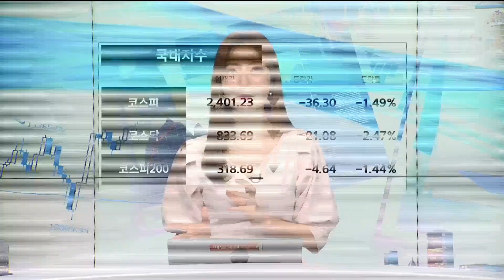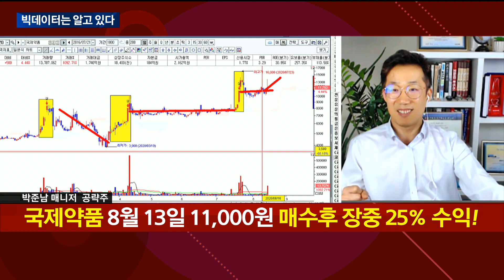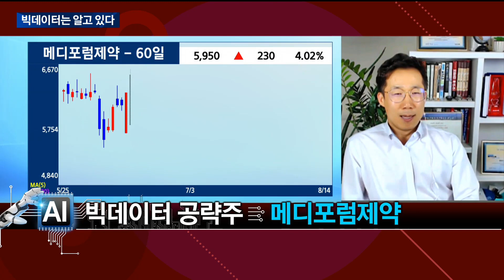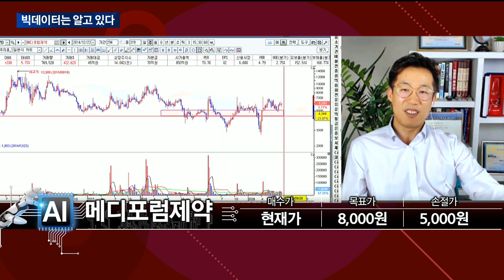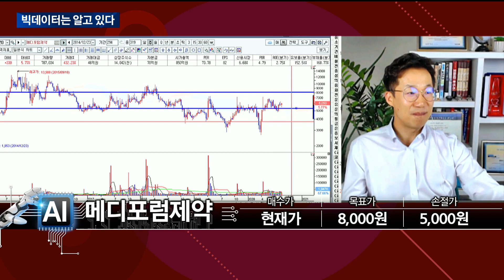[빅데이터는 알고 있다] 메디포럼제약 종목추천_박준남 매니저 #8/14